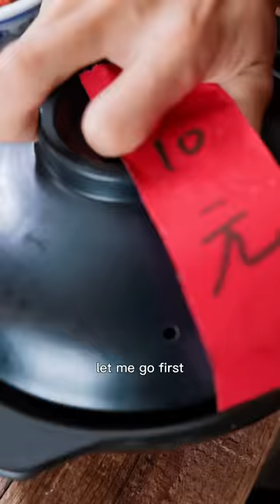World cup here we come | TikTok Video|Eating Spicy Food and Funny Pranks| Funny Mukbang